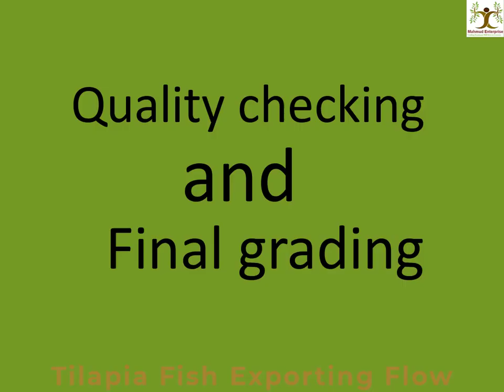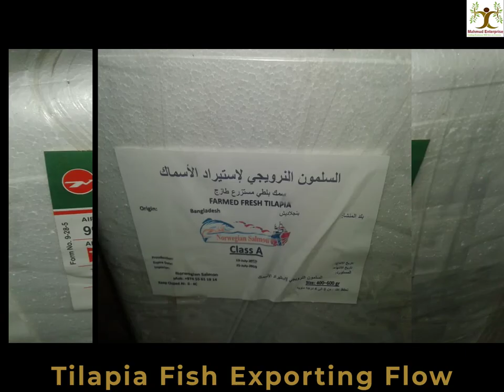Bangladeshi Tilapia fish export flow by mahmud enterprise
Fish Harvesting: in order to harvest fish , it is required to stop fish feeding at least 48 hours earlier to start harvesting. in order to maintain best quality  chilled tilapia fish , we start to harvest fish  Just 24 hours before of the departure of flight.

Icing,  Initial  fish  grading and Transportation: harvested Tilapia fishes are fully covered with ice and put in the plastic  boxes. during this time
we make initial grading (300gm-700gm) . These harvested fish transported by insulated frozen van from  farm to packing center.

Quality checking and final grading : in the packing center we Check every fish quality (Size, color, stomach, eye)   one by one along with final grading (400gm-600gm/300gm-500gm) as per customers  requirement.

Scaling: we measure the fish as per customer's  packing specification like 25kg or 20kg per box.

Fish Packing: we Pack/arrange  the fish  in insulated box and put the ice step by step. after that tighten by plastic tape with poly bag.

Labeling : Put label mentioned fish name , size, temperature, exporter & Importer name ,Country of origin, expiry.  in a separate label  Airway bill  number , Airlines, and number of Boxes.

Transport to Airport : Carry fish from packing center to airport Cargo village

Goods receiving at Air Cargo Village: Fish checked by the inspector of custom authority , customs  give the clearance for export.

Loading in Air Cargo Container: After handing over the goods to air cargo authority ,  the authority measure  the complete weight, scan the goods, load the goods into cargo  containers or pallets. after that the authority handover air waybill documents to us.

Flying for Destination: The goods are ready to fly for the destination.